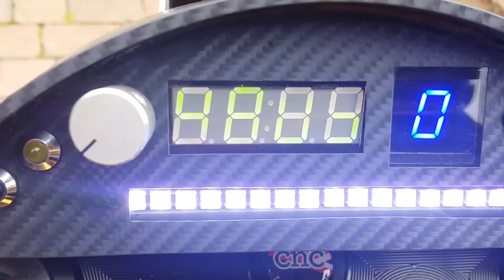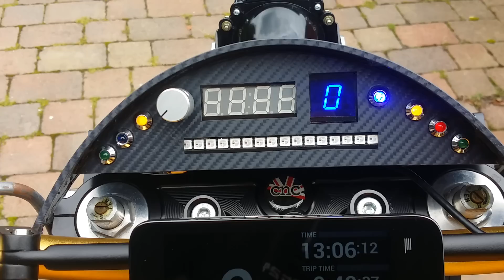V2 of the software from Jon @ Chippernut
Now THIS is what I built the Fairing for!

I set the Shift light limit very low for the purpose of the video.